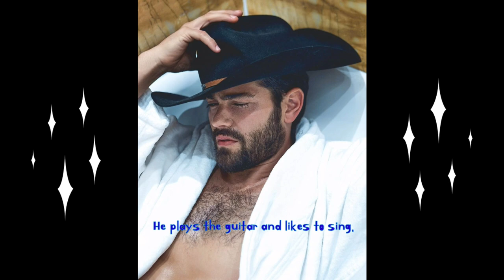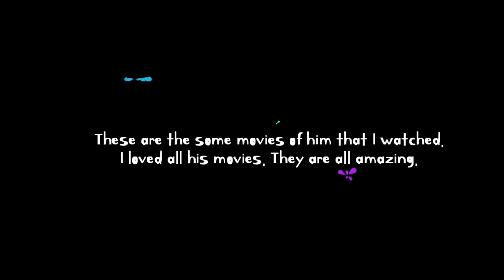American Actor / JESSE METCALFE / My favorite Actor in Hallmark Movies Channel |Photoslide Tuber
Jesse Metcalfe one of my favorite American actor in Hallmark Movies Channel. I love watching Hallmark Movies, the story of each movie inspires me a lot.